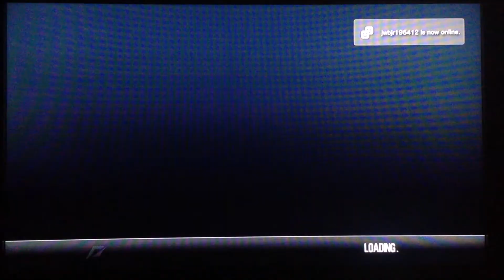Shift 2: Unleashed (PS3) - Maserati MC12 GT1 in Cities of the World Starlight Tour, part 2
The next FIA GT1 race in the Cities of the World Starlight Tour is Miami, USA.
: D

Game: Shift 2: Unleashed
Developer(s): Slightly Mad Studios, Straight Right (iOS)
Publisher(s): Electronic Arts
Series: Need For Speed
Platform(s): PlayStation 3, Xbox 360, PC & iOS
Release Date(s):
March 29th - April 1st, 2011 (PlayStation 3, Xbox 360 & PC),
August 4th, 2011 (iOS)

Car: Maserati MC12 GT1
Performance Index: 1810
Game mode: Career Mode
Career Event: GT1 Cities of the World Starlight Tour
Event Type: Race (Series Race - 5 Stages)
Track: Miami Bayside Run
Laps: 3
Opponent(s): 15
Difficulty: Hard